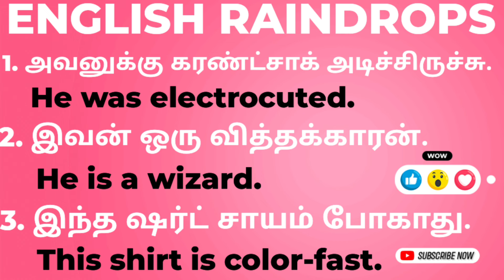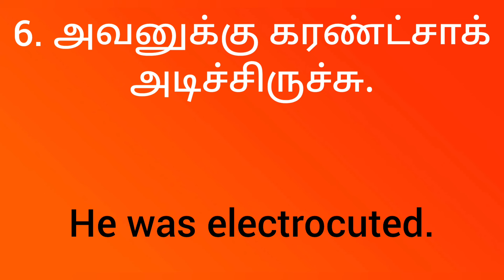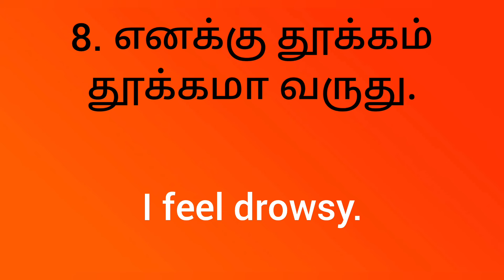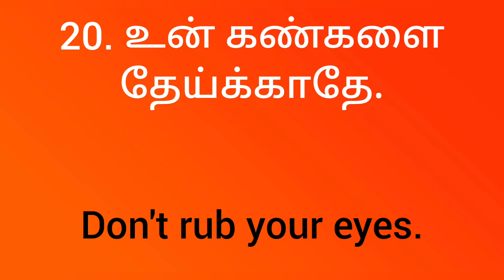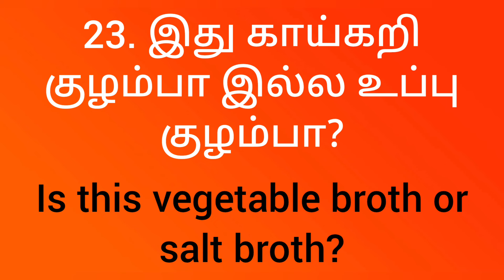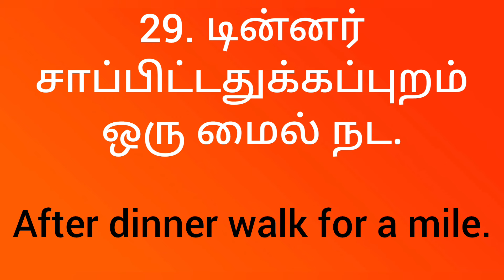VOCABULARY IN TAMIL | தமிழ் மூலம் ஆங்கிலம் கற்கவும் | தமிழில் ஆங்கிலம் | Spoken English in Tamil